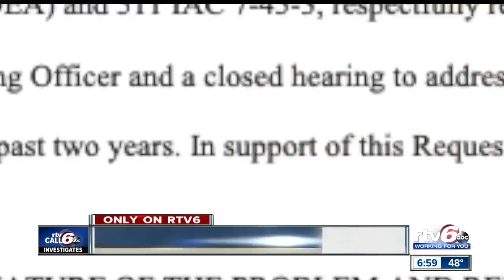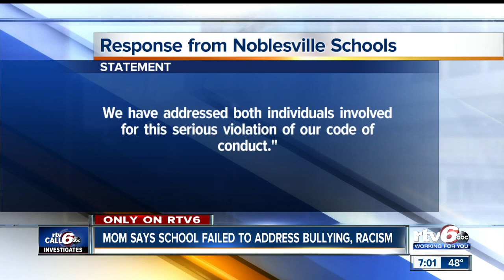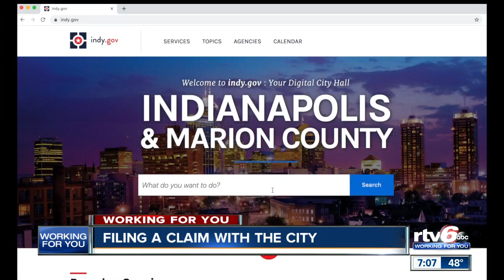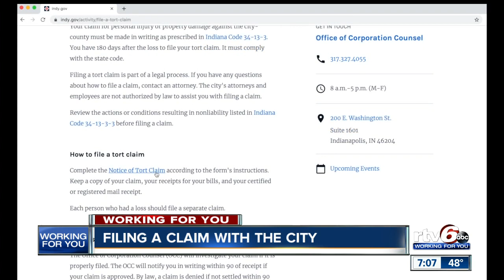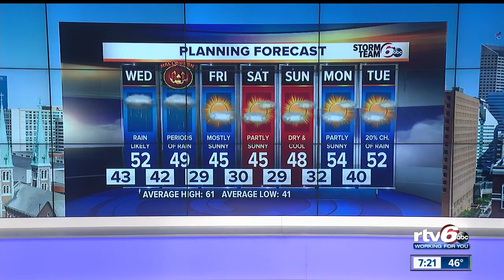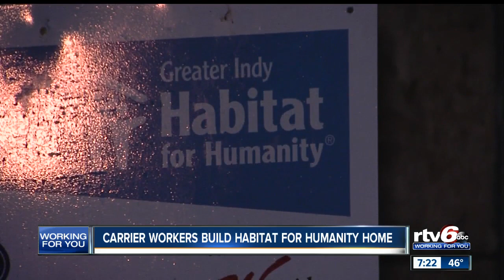RTV6 News at 7 | October 29, 2019